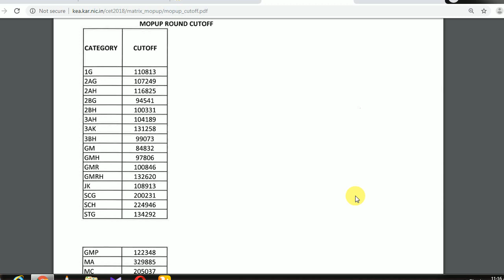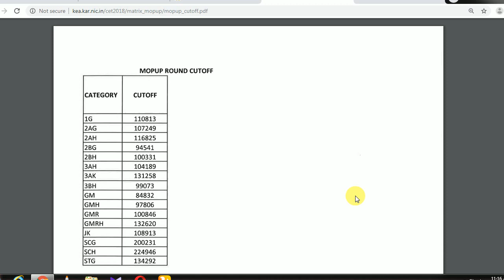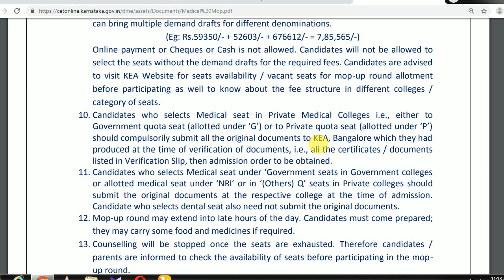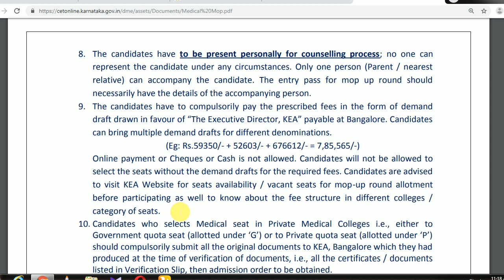NEET MOP ROUND CUTOFF AND FEE || CHECK HERE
FOR MY FREE SERVICE OF VIDEO LECTURES ON YOU TUBE IF YOU WANNA DO ANY FAVOUR TO ME PLEASE USE MY BELOW LINKS FOR ONLINE PRODUCT PURCHASES ON AMAZON
IF YOU WANT TO BUY ANY PRODUCT ON AMAZON PLEASE click on the

AND SEARCH FOR THE PRODUCT AND BUY THAT.
AND PLEASE SHARE THE ABOVE LINK TO YOUR FRIENDS OR RELATIVES WHO WANT TO PURCHASE ANY KIND OF PRODUCTS FROM AMAZON .THIS FAVOUR I EXPECTED FROM YOU.